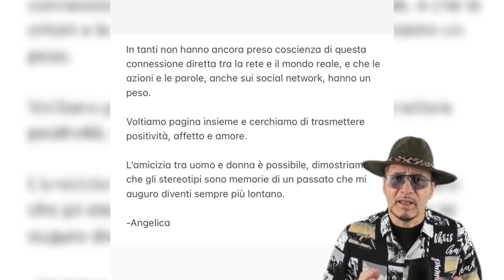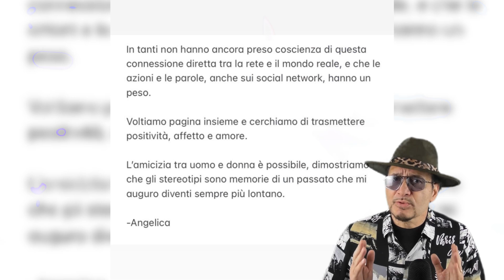Mirko Brunetti e Angelica: un incontro segreto? Fuori dal Grande Fratello